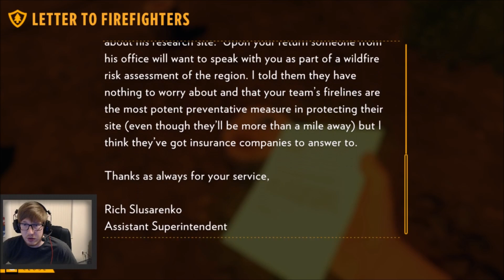Secret Fences and Spies!? | Firewatch | Part 5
Firewatch is a First-person mystery set in the Wyoming wilderness, where your only emotional lifeline is the person on the other end of a handheld radio.